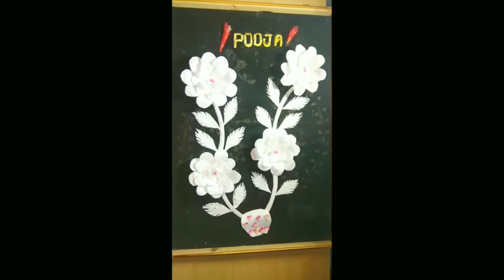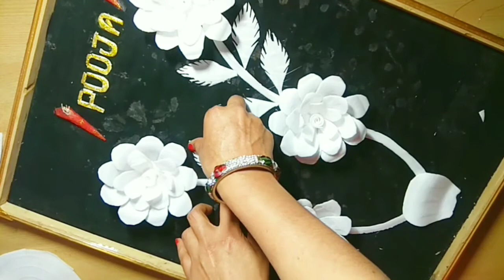DIY | Wall decor made of thermocol plate | Beautiful flower from waste thermocol plate.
Hello friends in this video i will make a wall hanging from waste thermocol plate.